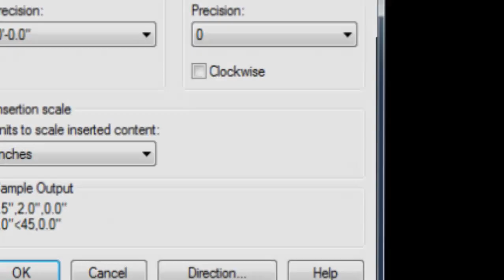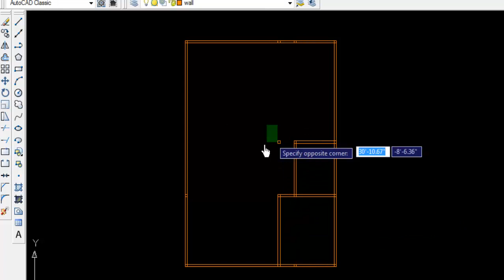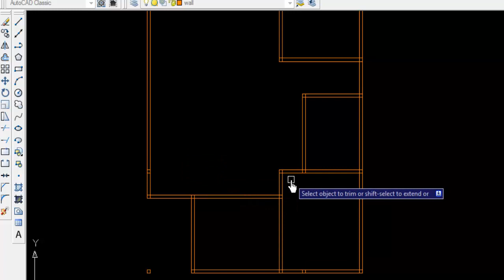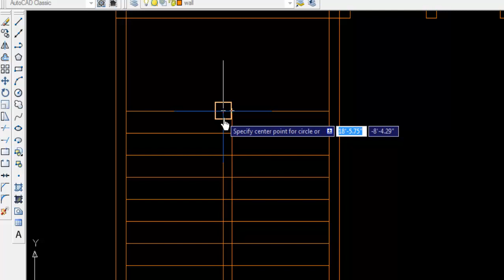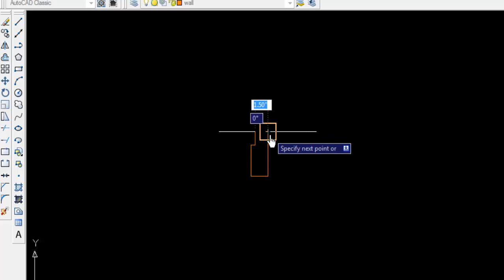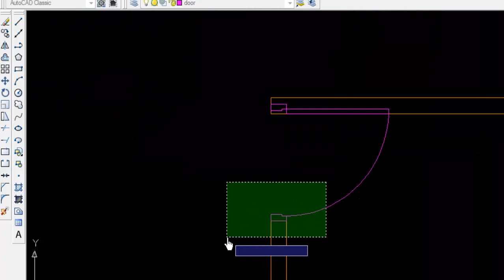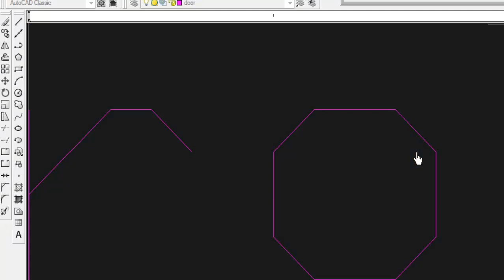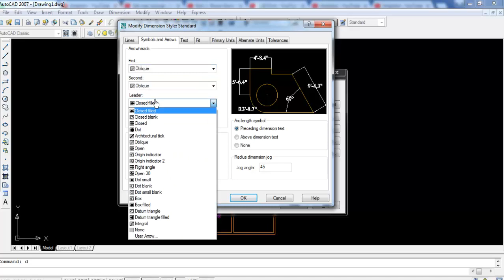Autocad 2007 tutorial ( floor plan Tutorial )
As an architect I have 3 years of experience in practical field & I have excellent encounter in Architectural design, Interior design, Graphic design, Architectural drafting, 3d modeling, 3d render, 2d drafting and design related other technical computing skills. I have excellent